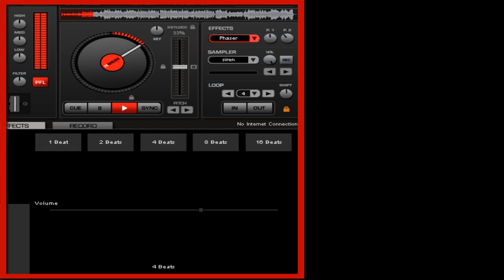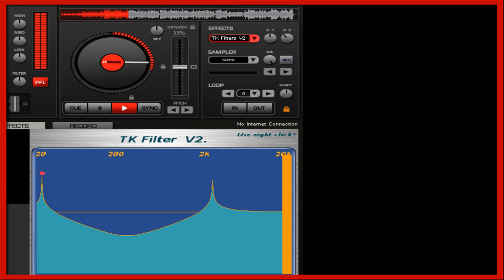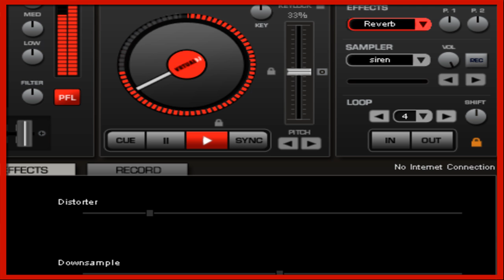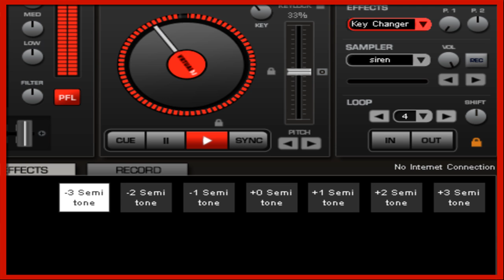Chapa C Quiero verte